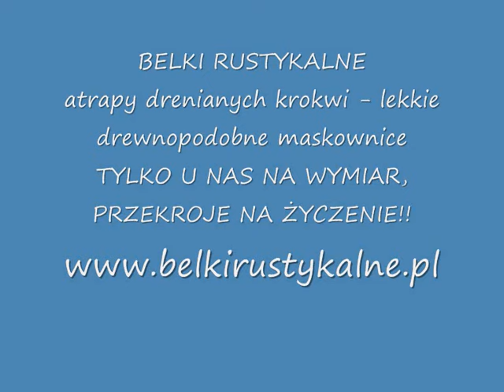REMONT MIESZKANIA REMONT DOMU WYREMONTUJ BELKA RUSTYKALNE GŁADZIE suche TYNKI MALOWANIE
remont sufit belki rustykalne  karton gips maskownice drewnopodobne porady peknięcia szczeliny instalacja wodna co elektyczna maskownica sztukateria szablony panele, , home design,remont, sufit, suficie, mieszkania, domu,pokoju,poddasza, kuchni,sypialni,dekoracja, belki, rustykalne, karton, gips,styrodur, styropian